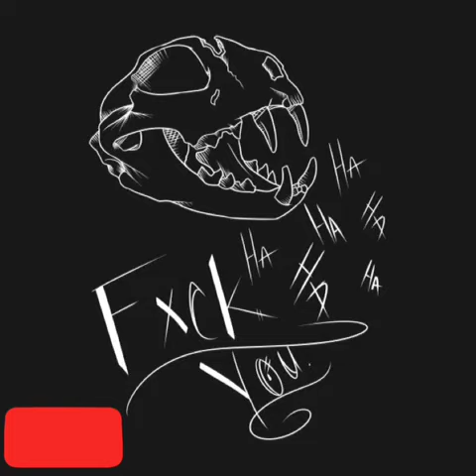Jay-K The AK - Fabi Dinu Kill Track (Official Audio)